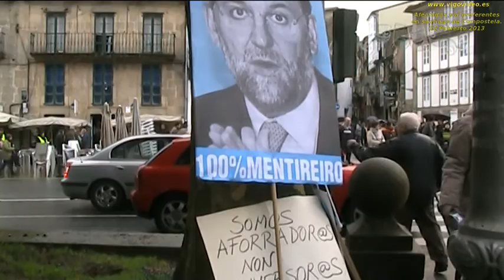Manifestación Preferentes Santiago de Compostela (1)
02/Febrero/2013: Miles de personas recorren las calles de la ciudad, para concentrase ante el domicilio del Presidente de la Xunta de Galicia, y leer un manifiesto (en vídeo 2)